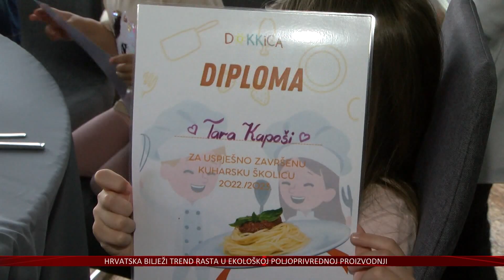Mali kuhari Dokkice primili diplome za uspješno završenu školu kuhanja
Uz brojne aktivnosti za djecu i mlade, osječka Dokkica za mališane već treću godinu za redom organizirala je i dječju školu kuhanja , na kojoj su oni najmlađi imali priliku naučiti pripremati zdrave obroke. Škola je završena, a svi polaznici dobili su zaslužene diplome.